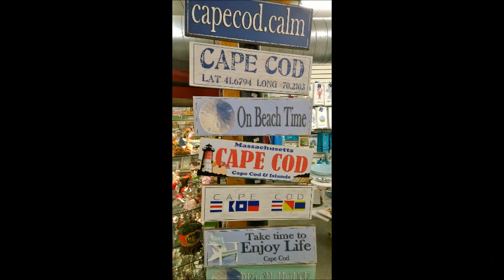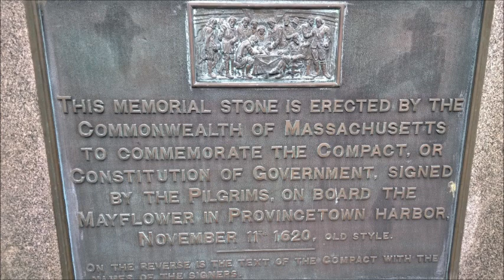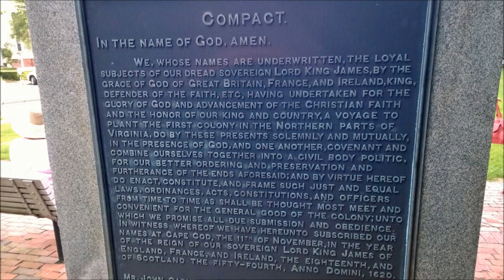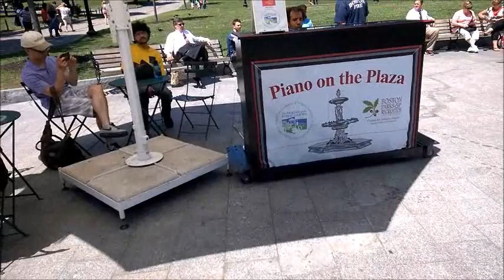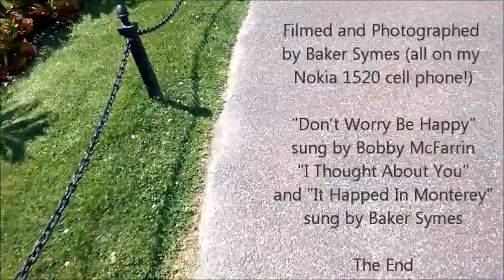Cape Cod 2014 Hannah and Baker's 1 Week Trip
What a beautiful place, Cape Cod, with all its beaches, gorgeous sunsets, outdoor activities and events, and near perfect summer weather.  I took these pictures and videos over the course of a week with my Nokia 1520 (Love my cell phone. It gets us to our destination, and documents everything.) Loved having my wife, son and his girlfriend, and sister-in-law with me. Nice to see some good friends and meet new friends. Enjoy everybody!